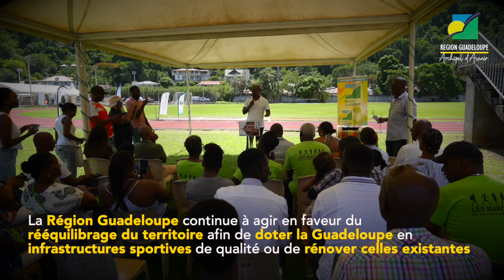[SPORT] - Inauguration de la piste d'athlétisme de Bouillante